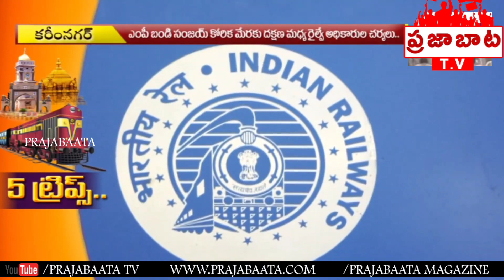ఎంపీ బండి సంజయ్ మరో విజయం//KARIMNAGAR BJP MP PRAJABAATA TV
కరీంనగర్ నుండి తిరుపతికి ఇకపై వారానికి ఐదు రోజులు రైలు సౌకర్యం